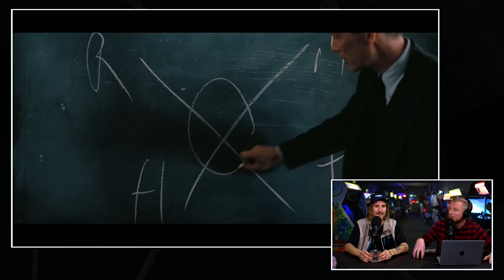Onze top 3 films & series voor 2023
Op het begin van het jaar blikken we natuurlijk vooruit op de films en TV series waar we het meest naar uitkijken in 2023. Het belooft dan ook een krankzinnig jaar te worden met onder andere Ant-Man and the Wasp: Quantumania, Mission Impossible, Indiana Jones and the Dial of Destiny, Dune Part Two en bijvoorbeeld Oppenheimer. Maar ook qua TV shows kijken we enorm uit naar Marvel's Secret Invasion, Loki 2, The Mandalorian, The Witcher en nog veel meer. Check hier de volledige aflevering